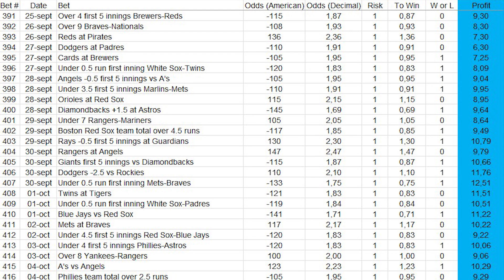LAST MLB PICK OF THE 2022 SEASON (OCT. 5)! LUCRATIVE YEAR FOR US!!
MLB free picks for today by statistics professor and sports betting expert!

Includes a betting pick for Wednesday October 5, 2022, on the Los Angeles Angels versus Oakland A's game.

The predictions will come from two sources:
1) Proven Winning Betting Systems
2) A Realistic Baseball Simulation Program

Professor MJ has developed 19 specific winning MLB betting systems based on data on 7 full seasons.